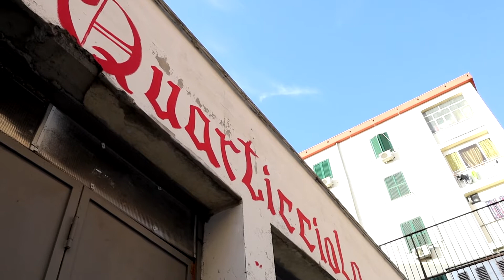Spot Casa di Quartiere Quarticciolo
Sabato 5 febbraio apriamo un nuovo spazio per la borgata. Nei locali dell’ex bocciofilo di via Ugento 30 apriamo una casa di quartiere dove fare sport, organizzarsi e stare insieme.
Dal pugilato, agli sportelli informativi, al sostegno allo studio, alla socialità un punto di incontro in cui l’impegno degli abitanti della borgata trova finalmente le strutture e le risorse adeguate. Una palestra nuova, senza barriere architettoniche e con un ring regolamentare, per garantire il massimo dell’accessibilità e l’alto livello di offerta sportiva. Uno spazio interamente riqualificato nato dalle lotte del comitato di quartiere e dall’impegno dell’associazione età libera, un esempio concreto di come le borgate possano smettere di essere quartieri di serie B.
La pandemia non ci consente di organizzare una festa come vorremmo, aspetteremo il 24 aprile per stare insieme all’aperto e in sicurezza, ma ci teniamo a brindare con voi già questo sabato.

Sei anni fa non avremmo mai creduto di arrivare a festeggiare l’inaugurazione di una struttura del genere, invece… INSIEME TUTTO è POSSIBILE!!!